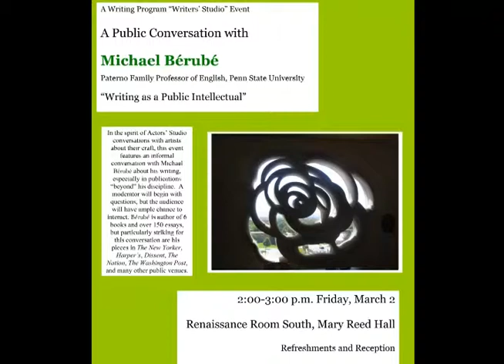2007 March 2 Michael Berube